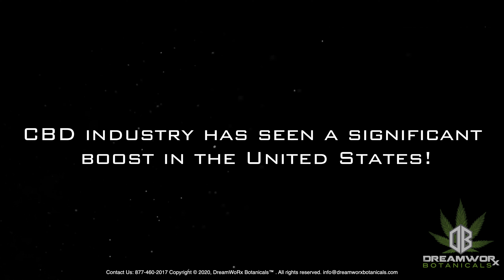Best CBD Suppliers Poteau – Wholesale CBD Oil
CBD industry is getting a significant boost in the United States and it’s likely to reach around 20B dollars. This is definitely an insane increase from 500M dollars of 2019. We will help you how to think smartly and make an excellent decision as to where to find the best CBD Suppliers Poteau Oklahoma.

Although the demand is increasing more and more day by day but you need to be patient. There are a lot of low-quality CBD products in the market right now. It won’t only help you find the right supplier for CBD products but you’ll get high-quality products as well. So, let’s start with some basics!
What is the CBD the Best CBD Suppliers Poteau are selling?

CBD is a natural ingredient with a wide variety of recorded uses in the medical, pharmaceutical, and health sectors. One can use it in any way of life – such as seniors use to get relief pain whereas athletes use it for recovery.

The most common types of CBD are as follow:
• CBD Oils & Tinctures
• CBD Creams & Topicals

The short form of CBD is cannabidiol. It’s one of the many cannabinoids that the cannabis family alone produces. In comparison to tetrahydrocannabinol, it gets people higher because it’s non-psychoactive. It obviously means that the impact on the cognitive brain function of a user isn’t harmful.

Is it Legal CBD Dealer?

All over the United States, all American CBD’s obtained from cannabis have THC content below 0.3%. It allows users to easily buy CBD from any CBD Suppliers Poteau or other 7 States in the United States.

However, it’s incredibly important to choose which brand you should buy from. A significant number of companies are marketing CBD oil with a THC level greater than 0.3%.

This not only makes CBD illegal – but also puts consumers in companies at risk of failing testing drugs, losing jobs, etc. There are also companies, using organic CBD but adding dangerous ingredients to their CBD – for instance, pesticides. Therefore, you should be extra careful when choosing a company.

How to Buy Wholesale?

How much CBD do you exactly need? Before buying bulk from CBD Suppliers Poteau, you’ll need to create a list of important things.

The list should include:
• GMP Facility Produced Products
• 100% Organic, Non-Vegan or Non-GMO
• Extracted through CO2 Method
• Tastes Good
• 100% Legal with 0.3% Only THC Level
• Competitive Rates
• And Consistent Supply

That’s it – You can now be sure that you’re going to buy the highest quality CBD products if you consider all the above points quite seriously. So, what’s the wait?

Looking for the Highest Quality Premium Cannabis, CBD and CBG Products? You are just ONE product away from Relief and a Better Quality of Life! Our products are Potent, Effective and Free of any Harmful Solvents. Just Pure Cannabis the way Mother Nature intended!

Would you like to schedule a meeting with us? Schedule Here!